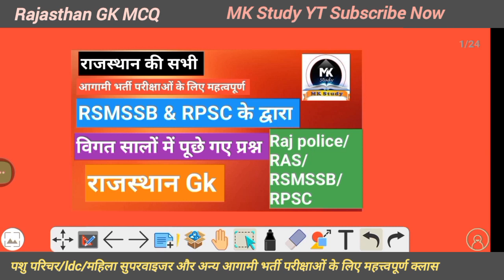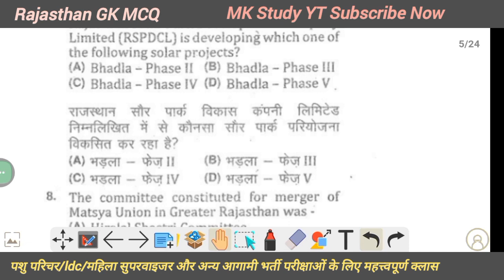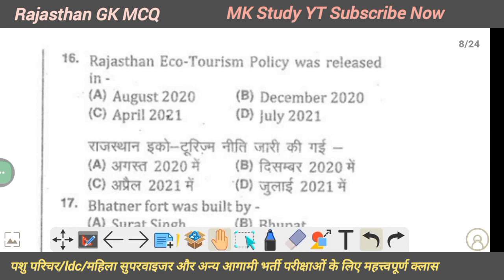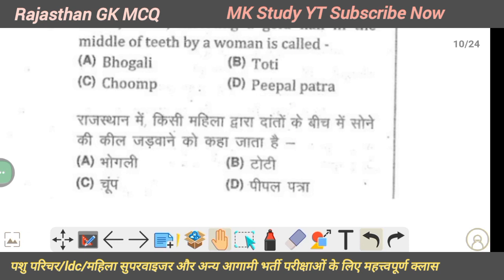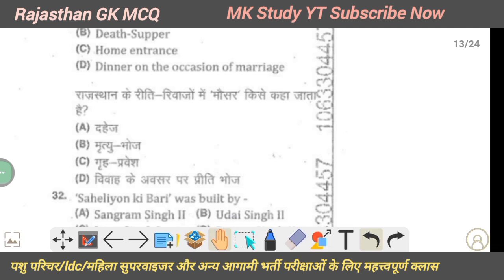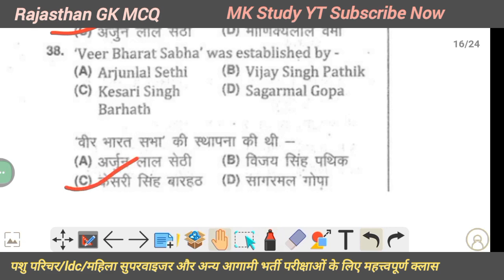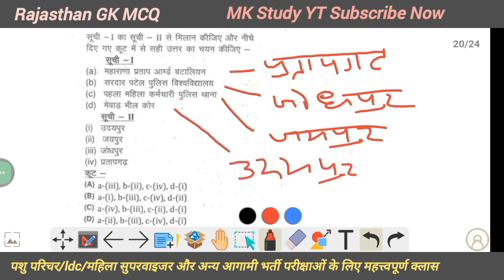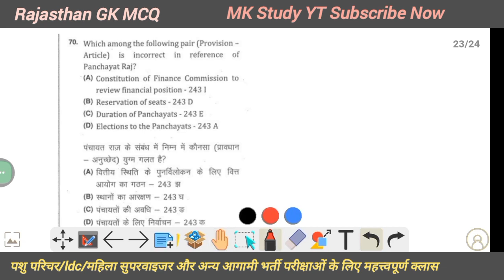पशु परिचर 2024ll Class -37 ll राजस्थान GK MCQ RSMSSB & RPSC के द्वारा विगत सालों में पूछे गए प्रश्न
raj Gk previous year question
raj Gk pashu parichar exam
raj geography MCQ
raj history MCQ
raj art and culture MCQ
pashu parichar bharti raj Gk classes
ldc exam raj Gk classes
raj Gk for reet mains
raj Gk pyq